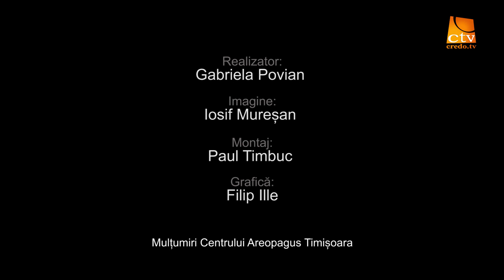Indicator pentru suflet - Gabriela Povian | Să arătăm răbdare celor din jur | 39